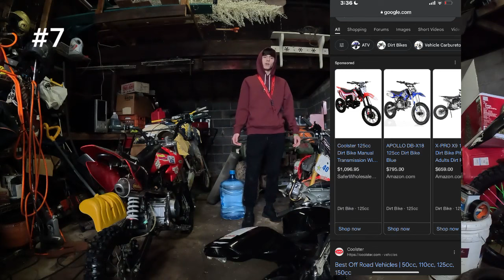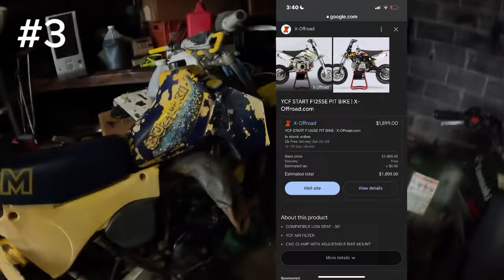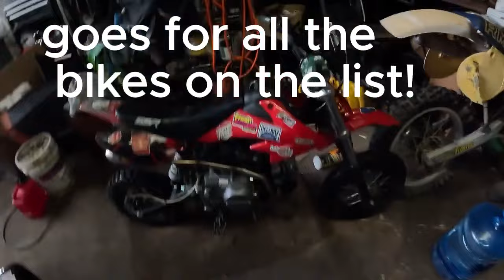Top ten CHINESE pit bikes!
Top ten Chinese pit bike brand list !

These are all Chinese bikes so they are all similar in there own way top 4 definitely have better quality tho.